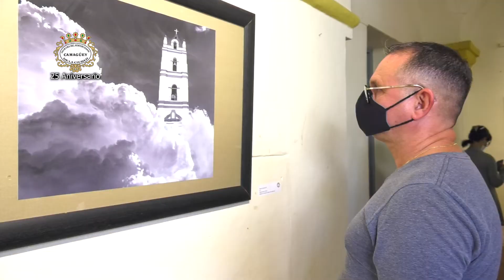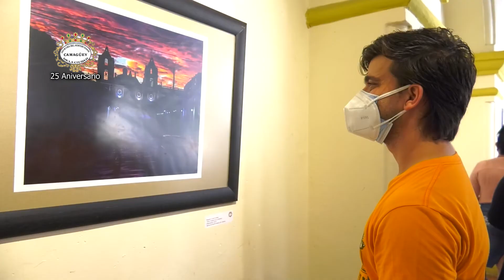Exposición fotográfica "12"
Con motivos de las celebraciones por el 204 aniversario del otorgamiento del título de ciudad a la villa de Santa María del Puerto del Príncipe y al 25 aniversario de creación de la Oficina del Historiador de la ciudad de Camagüey se estrenó la exposición fotográfica colectiva "12" en la galería Fidelio Ponce.